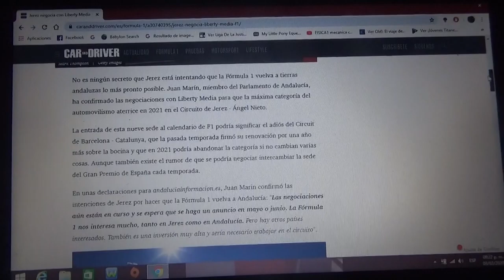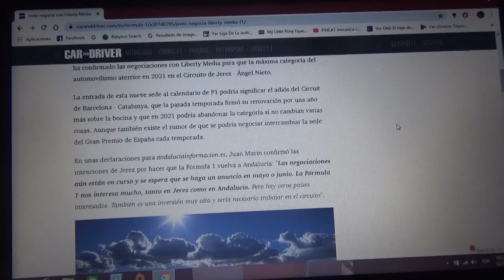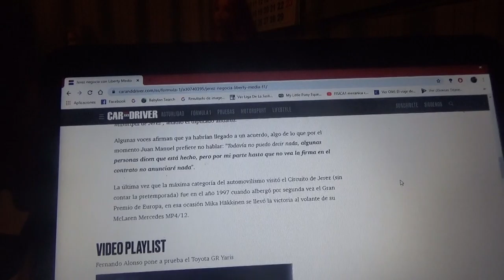Jerez negocia con Liberty Media y tiene en serio el volver a la F1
Se espera que el anuncio sea en Mayo o Junio de este 2020